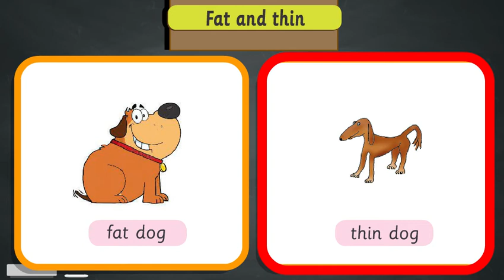13 Fat and thin Orange LKG